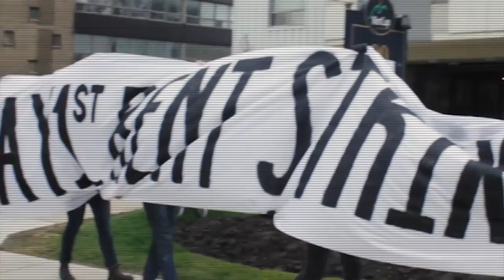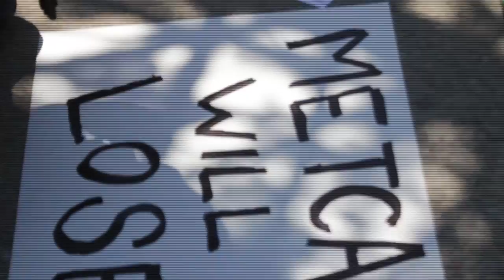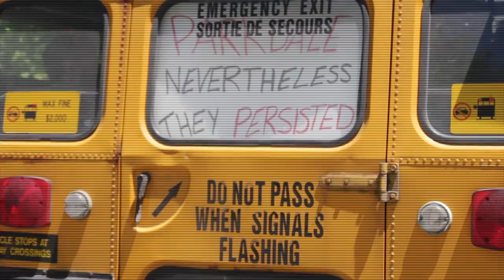This is Parkdale Trailer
Over the summer of 2017, around 300 tenants spread across 12 buildings in the Toronto neighbourhood of Parkdale went on rent strike to fight back against the gentrification of their neighbourhood. After several months of escalating pressure actions taken against their landlord, Metcap Living... they won.

This is a collective project between sub.Media and Parkdale Organize!.